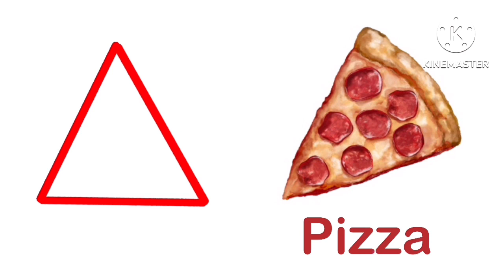Shapes made fun and easy: Learn the names of different shapes with yanimi kids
Shapes/Different Shapes for kids/Shapes Names/Drawing 2D Shapes@yanimi kids#2d shapes#drawing shape#learn shapes#nursery#pre kg learn#shapesshapes for kids#alphabets